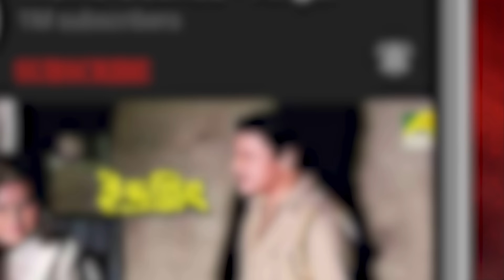Cheleke Bhera Bola | Dramatic Scene | Chhoto Bou | Kali Banerjee | Sandhya Roy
Watch the Dramatic Scene "Cheleke Bhera Bola" : "ছেলেকে ভেঁড়া বলা" from Bengali Movie Chhoto Bou starring Ranjit Mallick, Sandhya Roy, Kali Bannerjee, Devika Mukherjee, Soham Chakraborty, Prosenjit Chatterjee.

Movie: Chhoto Bou
Language: Bengali
Genre: Drama
Producer: Prabir Kumar Rakshit
Director: Anjan Choudhury
Story: Anjan Choudhury
Music Director: Sapan Chakraborty
Lyricist: Sapan Chakraborty, Bhabesh Kundu
Playback: Mohammed Aziz, Asha Bhosle, Kavita Krishnamurthy
Release: 1988
Star Cast: Ranjit Mallick, Sandhya Roy, Kali Bannerjee, Devika Mukherjee, Sanghamitra Bandyopadhyay, Nimu Bhowmick, Soham Chakraborty, Prosenjit Chatterjee

Synopsis:
A mother-in-law treats her daughters-in-law, Mamta, Tandra and Deepa, according to their husband's income. However, when she falls ill, she realizes her folly.